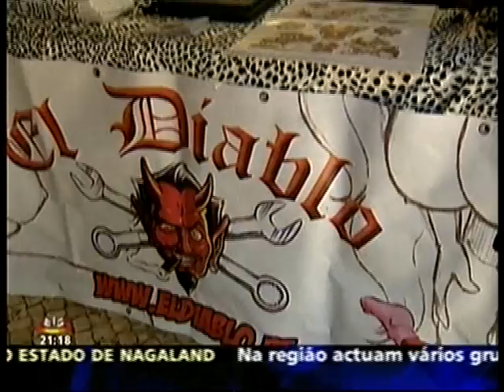Mundo Mix, Estoril 2004 (SIC)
Trabalho emitido na SIC em 2 de Outubro de 2004 sobre a feira Mundo Mix no Estoril. Realização de João Almeida.